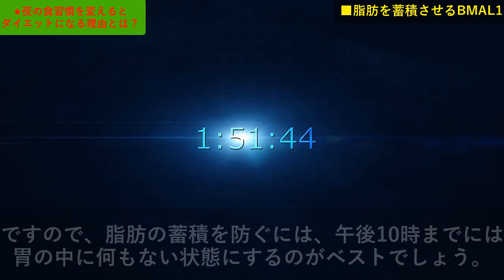夜ご飯で守るべきダイエットの鉄則・食材とは？太りにくく痩せやすい夜の食習慣って？知ってよかった雑学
本動画では、夜の食習慣を変えるとダイエットになる理由、夜食べても太りにくい食材や、夜ご飯ダイエットの基本をご紹介します。詳細は動画をご覧ください！

知っている人はやっている老けない食習慣８選！アンチエイジング・老化防止に良い食品や習慣とは？知ってよかった雑学

痩せにくい人にありがちな太るNGな食習慣８選！ダイエットに悪い食べ方・習慣とは？知ってよかった雑学

【衝撃】内臓脂肪を減らし血液をサラサラにする食品１２選！ダイエットにつながる食べ物・飲み物とは？知ってよかった雑学

痩せ菌を増やし痩せ体質になる食品６選！太りにくい体質になりダイエット・健康に良い食べ物とは？知ってよかった雑学

夜間の摂取を避けるべき７つの食品とは？夜食べたらいけないヤバい理由とは？【健康雑学】